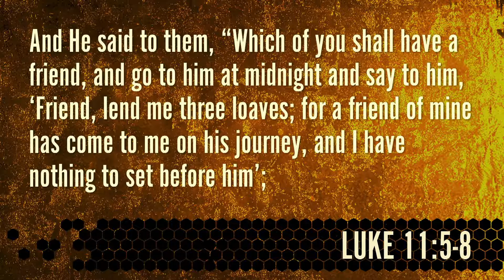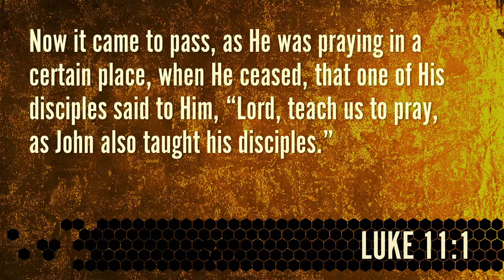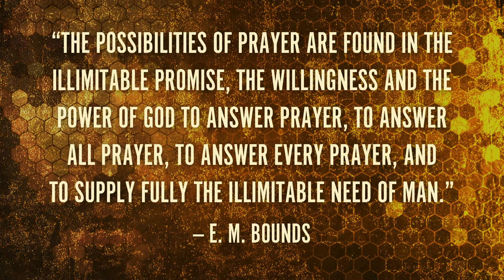Jesus Uncensored | A Friend Comes at Midnight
2018 summer sermon series, Jesus Uncensored: Stories That Sparked a Revolution. Part 6 is led by Pastor Cody.

To watch our live Sunday sermons at 9 & 11 a.m., or to learn more about Calvary Church,